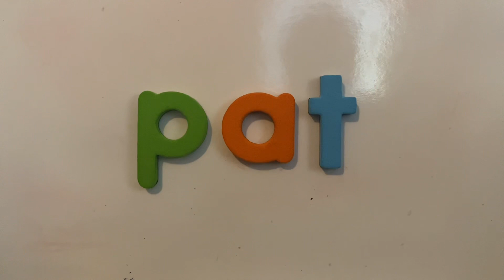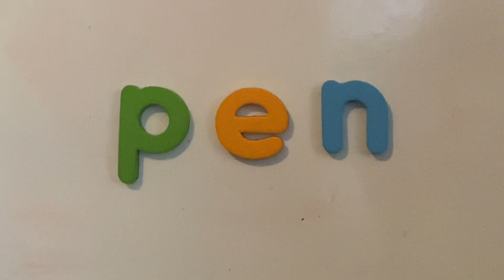🎨🥧 The Letter P 🐧✏️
Let’s learn about the letter P! Find out the letter P makes the /p/ sound in words like pie, pen, pan, pet, pat, play, paint, and pail!